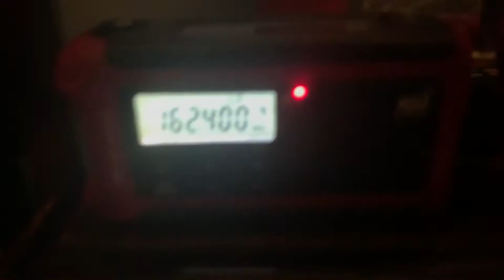River Flood Warning #6 - 9/1/21 (EAS #512)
Recorded on WXL39 Allentown, PA at 4:11 PM on September 1, 2021